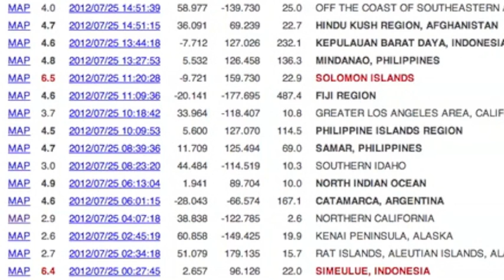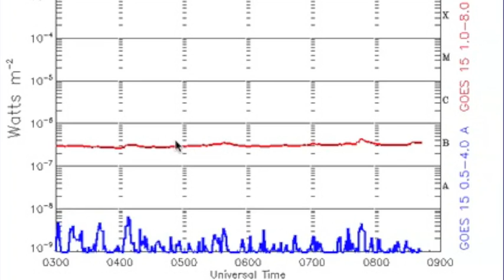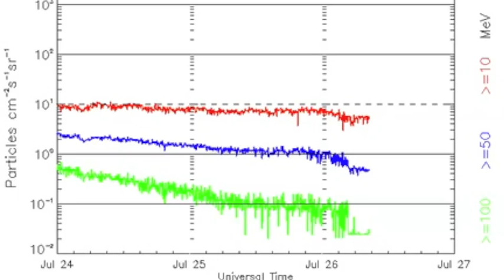2MIN News July 26, 2012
China: Xinhua, China.org, Chinadaily
Russia: Ria Novosti
Israel: Jerusalem Post, Israel National News, Haaretz
M/E: ArabNews, AlJazeera